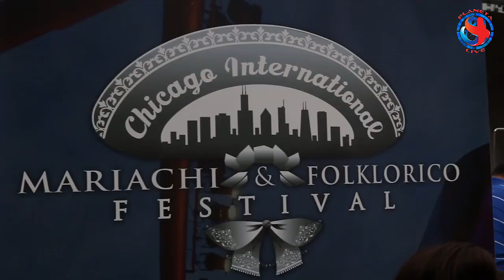Festival del Mariachi en Chicago 2015